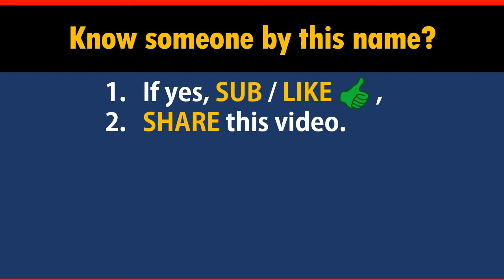How to Say Your Name CLANCY in Chinese?